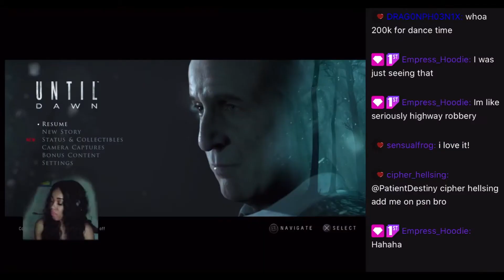Welcome to the Teka Moon Channel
This is my new twitch channel trailer.. Twitch has been a wild ride